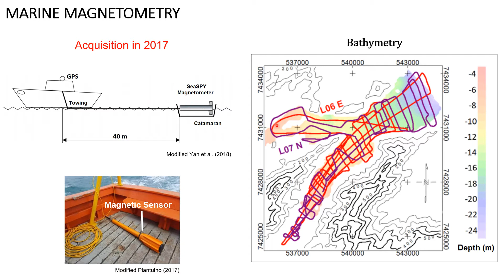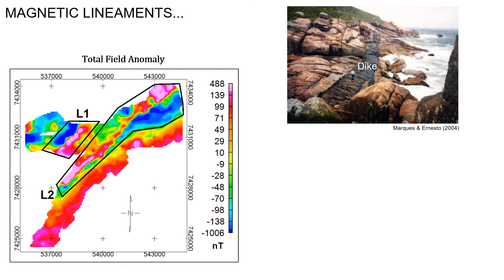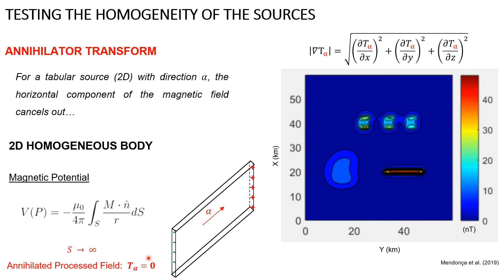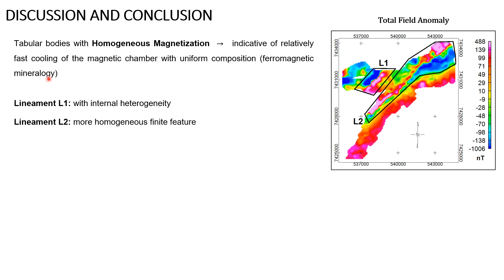Evaluation of dike magnetization homogeneity from quantitative interpretation of magnetic anomalies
Title: Evaluation of dike magnetization homogeneity from quantitative interpretation of marine magnetic anomalies in the Mamanguá and Paraty-Mirim Rias, Rio de Janeiro, Brazil
Authorship: Janaína Anjos Melo
Field of research: Geophysics

Host: Andrea Ustra
Co-Host: Pedro H. S. Chibane
Judges: Natália Crespo (CA), Filipe Temporim (G), Rodrigo Nemmen (A)